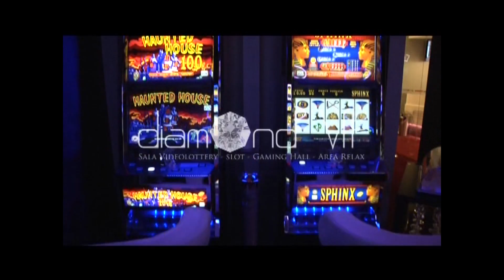Movida TV Latina pt.79 @ Descarga Cubana